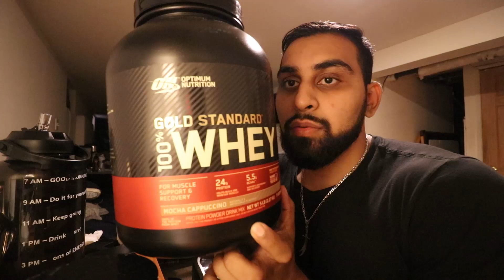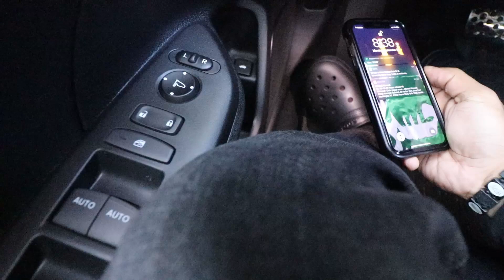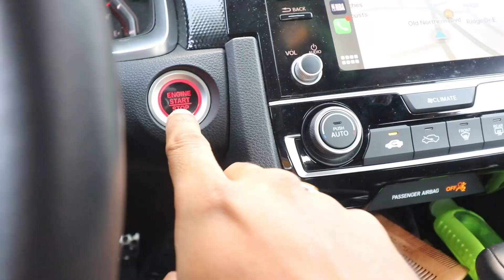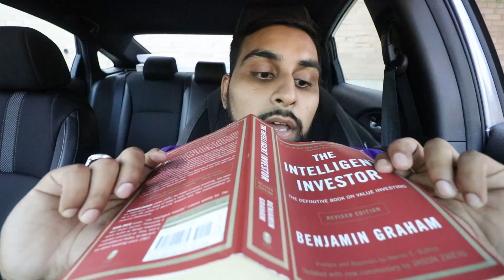How I Fit 2 Workouts In a Day | VLOG # 1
A lot of people can barely fit in one workout with a busy schedule, I take you with me on how I fit multiple fat burning workouts in a busy day while working a fulltime job.